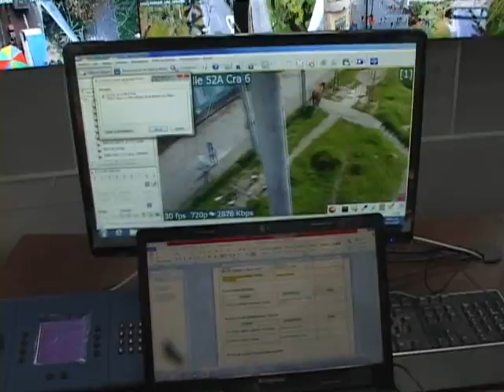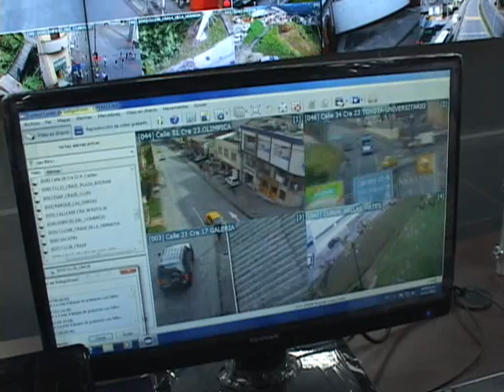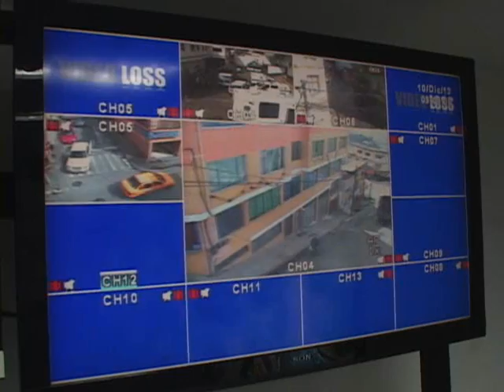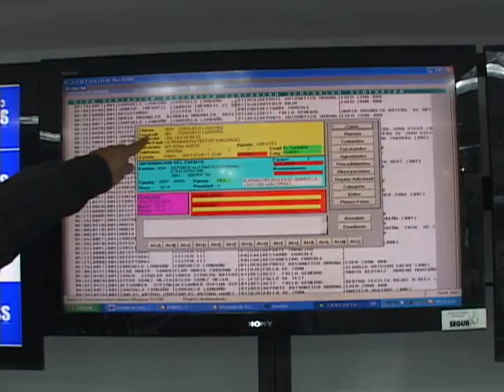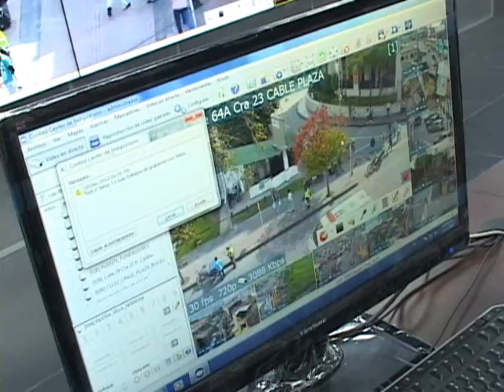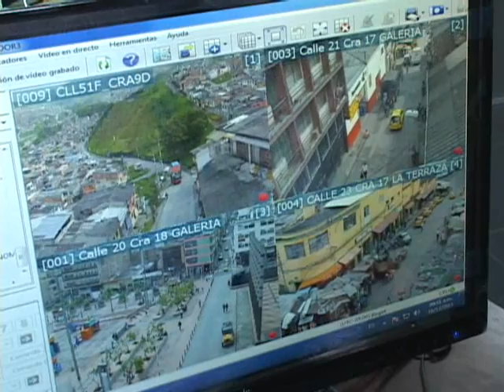Manizales ya cuenta con 53 cámaras de seguridad